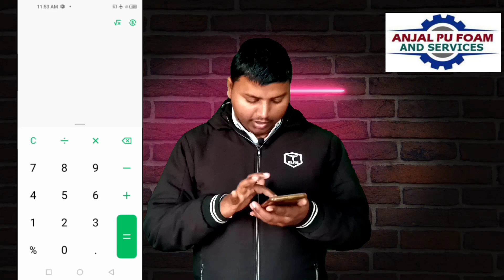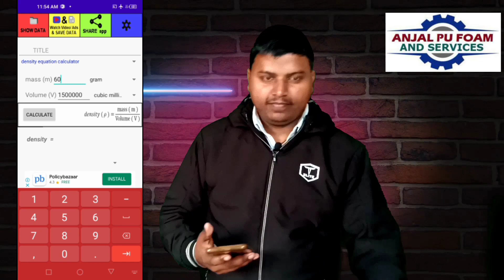How Can Calculate foam Density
Density= Mass/Volume
             = 60g/1500000 mm3
             =0.00004 g/mm3
change gram/ mm3 into kg/m3.
             =0.00004×1000000                    Density  = 40kg/m3